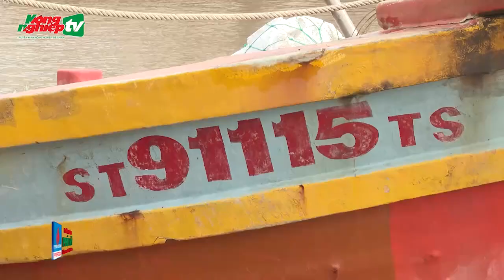Độc đáo mô hình nuôi ốc bằng bèo tấm và rong rêu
Tin tức mới nhất | Độc đáo mô hình nuôi ốc bằng bèo tấm và rong rêu. Giá cà phê lập lỷ lục lịch sử mới. Tây Ninh hỗ trợ 3 triệu đồng/ha liên hết chuỗi giá trị lúa gạo. Khuyến cáo ngư dân chấp hành quy định về cải hoán tàu cá.